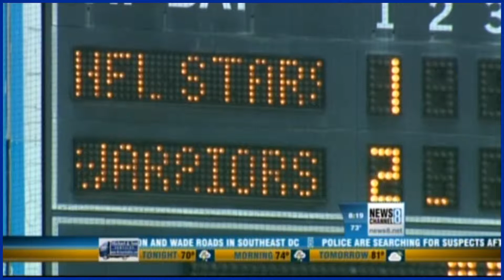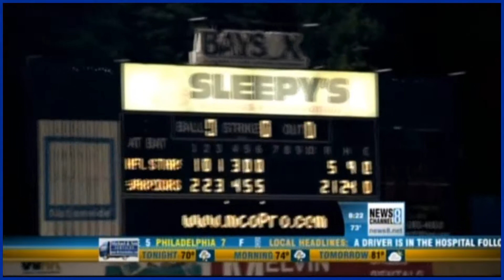ABC Channel 8 Features MCOP Softball Classic